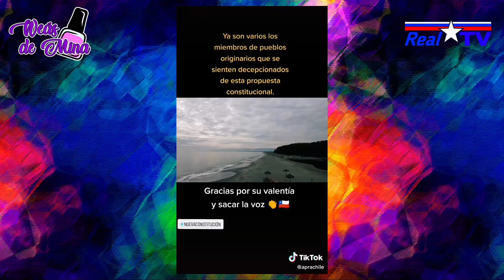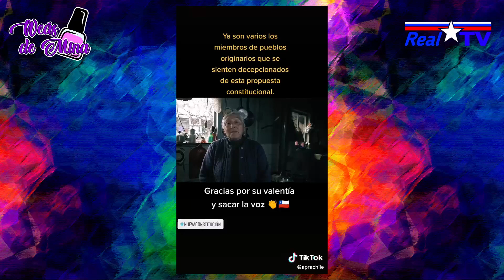El derecho a vivir en paz